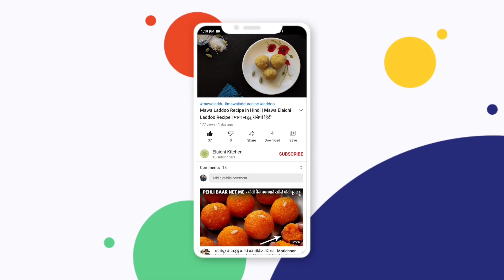Leftover Daal Chawal Paratha Recipe | Daal Chawal Paratha recipe in Hindi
Aaj Elaichi Kitchen me hum laaye Daal Chawal ke Parathe ki Recipe. Daal Chawal ke Parathe ban sakte hai ghar par kaafi asani se. Sikhiye Daal Chawal ke Parathe kese banate hai aur yeh recipe apko bahut pasand ayegi. Recipes by Sangeeta Udawat

आज इलायची किचन में  हम लाये दाल चावल क पराठे  की रेसिपी। दाल चावल  के पराठा बना सकते है घर पर आसानी से। सीखिए दाल चावल पराठा कैसे बनाते है और ये रेसिपी आपको बहुत पसंद आएगी। इलायची किचन।  रेसिपी - संगीता उदावत।

Ingridients:
*1.5 cup wheat flour
*1 cup Daal (Lentils)
*1 cup Chawal (Rice)
*1/2 cup finely chopped onions
*Finely chopped parsley (dhaniya)
*Finely chopped green chilli
*Salt
*Red chilli powder
*Chaat masala
*Black pepper
*Cumin seeds

Recipe:
Step 1: Pour the flour in a bowl, add a little salt, red chili, green coriander and lentils and knead the flour, if necessary add a little water and knead the dough soft and give the dough a minute rest.

Step 2: Now take rice in a bowl and knead it with a hand. Now add salt, red chili, chaat masala, cumin, black pepper, coriander, green chillies, onion and mix.

Step 3 :Now take the  dough lentil flour which we  kneaded and fill the rice stuffing  and close the dough and roll it with a light hand and put it on a hot pan, add oil or ghee and cook the paratha until crisp ans serve the paratha with green chutney and tomato sauce.